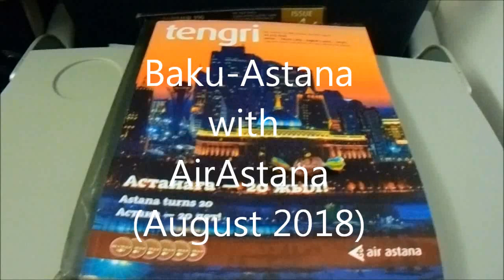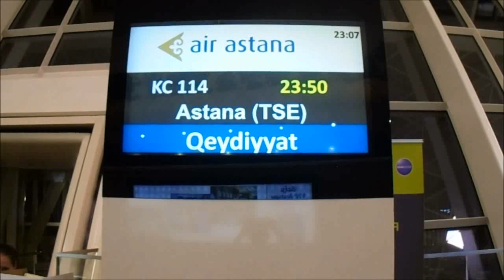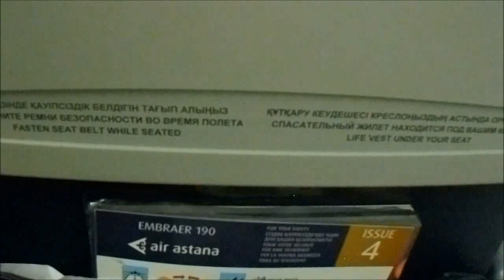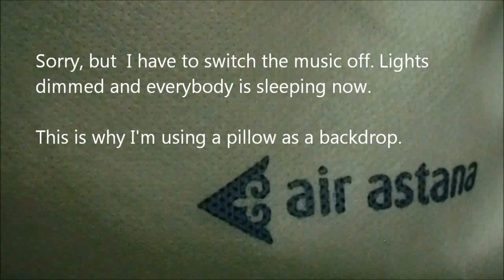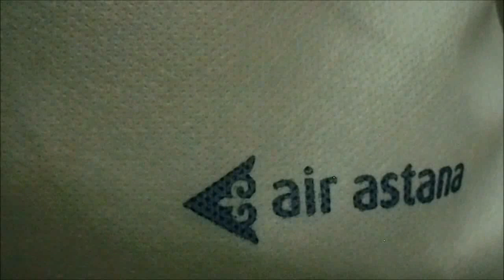Trip Report | Air Astana | Baku-Nur-Sultan (economy class) | Embraer 190 | OVERNIGHT FLIGHT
Filmed with SONY DSC W810